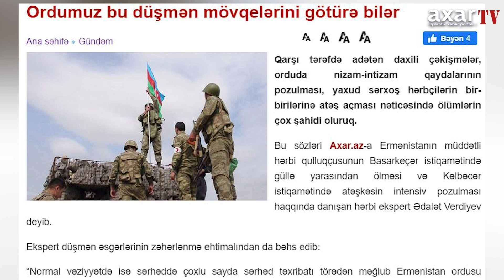ORDUMUZ BU DÜŞMƏN MÖVQELƏRİNİ GÖTÜRƏ BİLƏR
Qarşı tərəfdə adətən daxili çəkişmələr, orduda nizam-intizam qaydalarının pozulması, yaxud sərxoş hərbçilərin bir-birilərinə atəş açması nəticəsində ölümlərin çox şahidi oluruq.